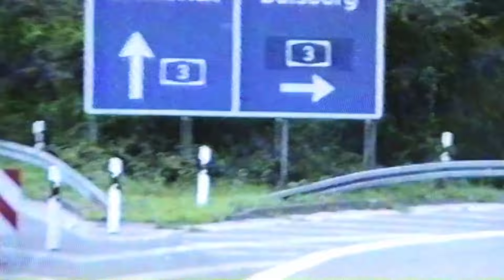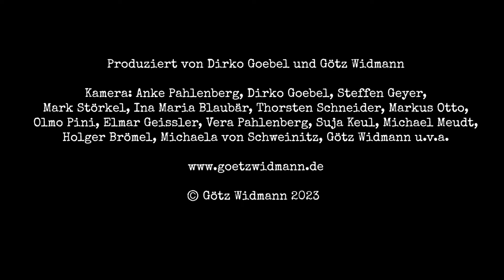Götz Widmann - Meine kleine geile Bar - Original Video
Vom Album Götz Widmann - Tohuwabohu.

Produziert von Dirko Goebel und Götz Widmann

Kamera: Anke Pahlenberg, Dirko Goebel, Steffen Geyer,
Mark Störkel, Ina Maria Blaubär, Thorsten Schneider, Markus Otto,
Olmo Pini, Elmar Geissler, Vera Pahlenberg, Suja Keul, Michael Meudt,
Holger Brömel, Michaela von Schweinitz, Götz Widmann u.v.a.

30 Jahre Joint Venture Tour

11.06.23 Aachen Kimiko-Festival
01.07.23 Aschaffenburg Colos-Saal
02.07.23 Hünxe Ruhrpottrodeo
12.07.23 Halle Volksbühne am Kaulenberg
13.07.23 Dresden Puschkin Biergarten
14.07.23 Berlin ufaFabrik
15.07.23 Potsdam Lindenpark
16.07.23 Eberswalde Kleinschmidt
20.07.23 Krefeld Schlachtgarten
21.07.23 Koblenz Horizonte Weltmusikfestival
22.07.23 Butzbach Come Together
28.07.23 Windeck / Schladern Elmores Biergarten & Lounge
30.07.23 Hofhuhnstadt Burg Herzberg Festival
08.08.23 Siegen Vortex
12.08.23 Wagersrott Enzo-Festival
17.08.23 Deutzen Adriakustik-Festival
20.08.23 Deutzen Adriakustik-Festival
30.08.23 Wiesbaden Kulturzentrum Schlachthof
31.08.23 Koblenz Café Hahn
01.09.23 Erfurt Museumskeller
02.09.23 Einsiedel Folklorum
08.09.23 Düsseldorf Kulturbanausen im Ratinger Hof
13.09.23 CH-St. Gallen Rümpeltum
14.09.23 CH-Zürich Werk 21 im Dynamo
16.09.23 CH-Winterthur Im Grienen
21.09.23 CH-Chur Toms Beer Box
22.09.23 CH-Olten Kulta
23.09.23 Lörrach Kulturzentrum Nellie Nashorn
12.10.23 Oldenburg Flänzburch
13.10.23 Husum Speicher
14.10.23 Lübeck Rider's Café Music Club
20.10.23 Blankenheim-Üdelhoven Lager
21.10.23 Kornkammer Brühl
24.10.23 Freiburg Café Atlantik
25.10.23 Freiburg Café Atlantik
27.10.23 Karlsruhe Alte Hackerei
28.10.23 Heidelberg Taeter Theater
01.11.23 Frankfurt Am Main Nachtleben
02.11.23 Marburg Kulturladen KFZ
04.11.23 Friedberg Kaktus
09.11.23 Göttingen Exil
10.11.23 Kassel Schlachthof
11.11.23 Bielefeld Bunker Ulmenwall
13.12.23 Trier Tuchfabrik
14.12.23 Saarbrücken Garage
15.12.23 Mainz Schon schön
20.12.23 Bochum Bahnhof Langendreer
21.12.23 Wuppertal LCB Live Club Barmen
22.12.23 Mönchengladbach Projekt 42
23.12.23 Bonn Harmonie
04.01.24 Köln Gloria Theater
05.01.24 Koblenz Cafe Hahn
06.01.24 Münster Sputnikhalle
09.01.24 Leipzig Moritzbastei
10.01.24 Leipzig Moritzbastei
11.01.24 Rostock MAU Club
12.01.24 Berlin SO36
13.01.24 Berlin SO36
18.01.24 Nürnberg Hirsch
19.01.24 München Backstage
20.01.24 Stuttgart Wagenhallen
25.01.24 Braunschweig Brunsviga
26.01.24 Kiel Die Pumpe
27.01.24 Bremen Schlachthof
02.02.24 Hannover Faust
03.02.24 Hamburg Markthalle
10.02.24 Erfurt Museumskeller
11.02.24 Erfurt Museumskeller
11.04.24 Tübingen Sudhaus
12.04.24 Weinheim Café Central
13.04.24 Giessen Jokus
24.05.24 Jena F-Haus
25.05.24 Rudolstadt Saalgärten
14.09.24 Osnabrück Lagerhalle